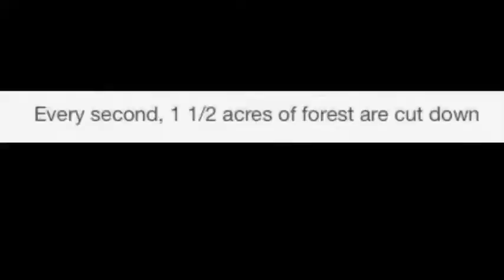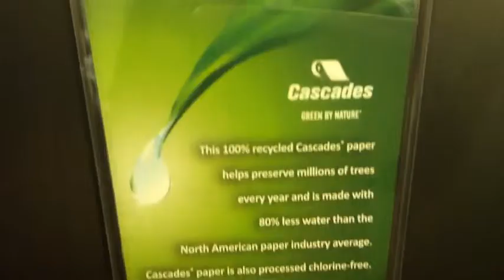Into The Wilderness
Project Base Learning grade 6 trees and forest unit
How can we manage our forests
By:Vanessa,Shayla and Dylan